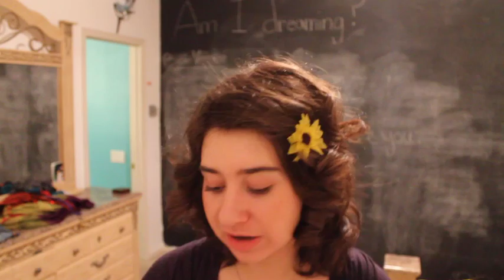Goodbyes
I know I said it 50 times, but I love you all.